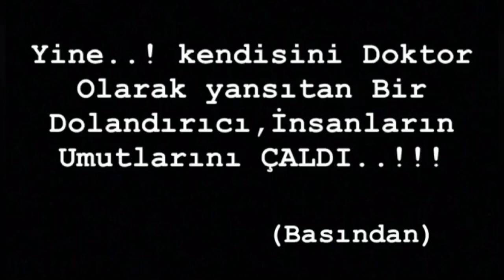Sahte Doktor - Skeç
Sahte doktor

Oyuncular:
Cüneyt Özen
Burak Doğan
Muhammet Ali Toran
Nejat Alkış
Haktan Haktanır
Barış Çelik

Sahte doktor kılığına girip insanların umutalarına çalan dolandırıcıları ele aldık. İyi seyirler.